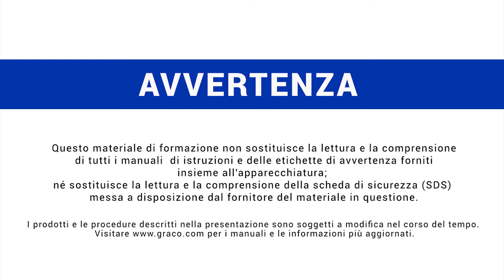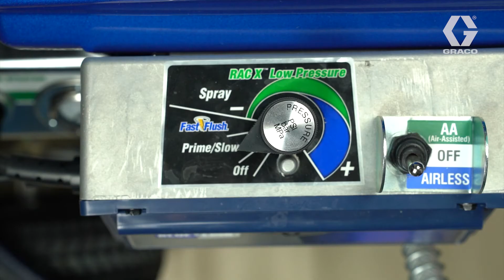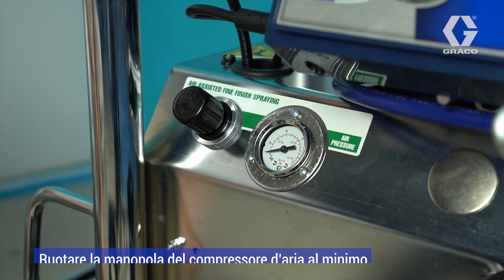Tutorial - Come utilizzare il tuo spruzzatore di vernice FinishPro II 595 PC Pro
Guarda il video tutorial e scopri come ottenere sempre una finitura di qualità eccezionale ogni volta che esegui lavori in ambienti residenziali o commerciali! Conoscendo le tecniche di spruzzatura corrette con cui usare la tua macchina per spruzzatura di vernice FinishPro II 595 PC Pro di Graco potrai aumentare la tua produttività, ridurre gli sprechi di vernice e limitare gli errori.

FinishPro II di Graco è perfetto per lavori che richiedono la migliore finitura possibile in quantità elevate.

► Scopri altri contenuti sulle nostre pagine INSTAGRAM e FACEBOOK!